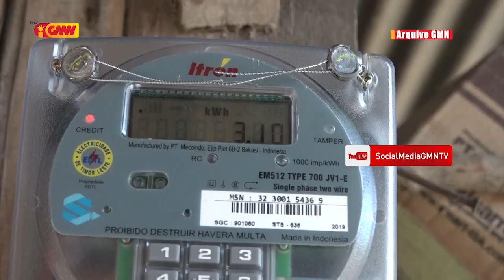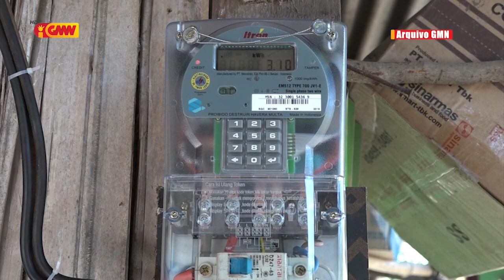kontadór ne’ebé tekniku EDTL instala iha kada uma kain tenki selu osan $36